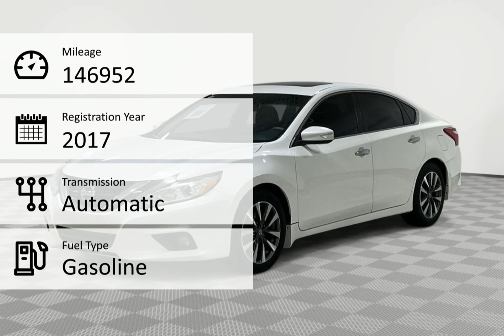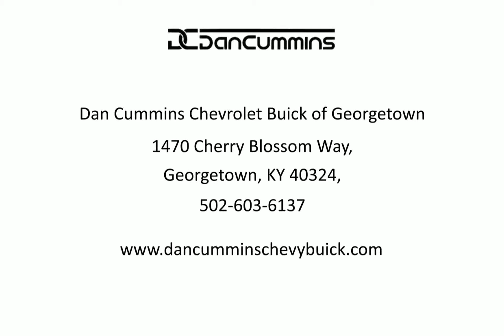2017 Nissan Altima 2.5 SV Lexington Georgetown Nicholasville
2017 Nissan Altima 2.5 SV  Dan Cummins of Georgetown is proudly serving our friends and neighbors in Lexington, Georgetown, and Nicholasville.